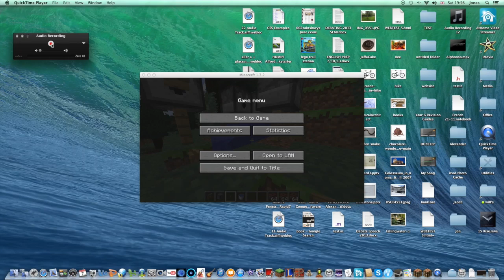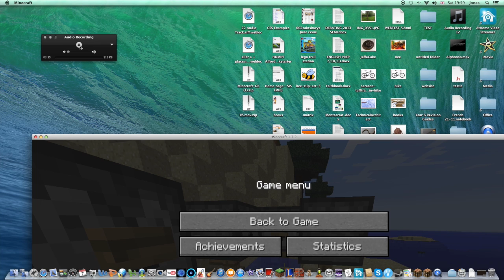Tnt cannon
I make a tnt cannon!Design so easy! Thanks to sethbling for design!